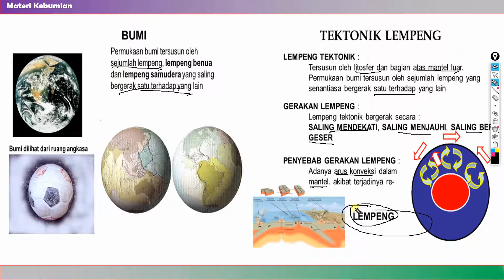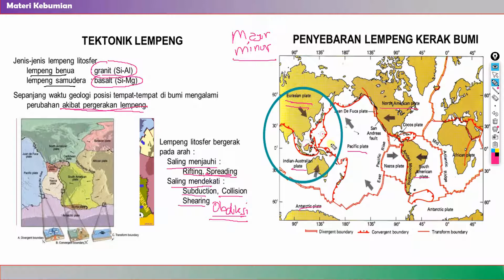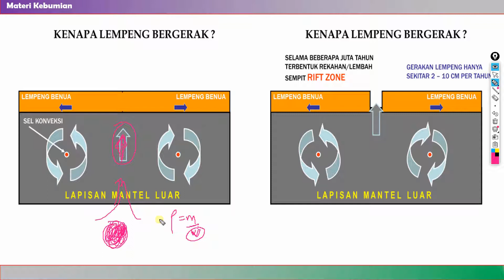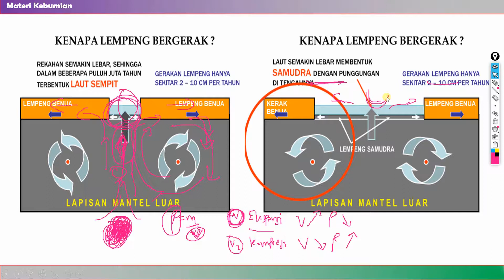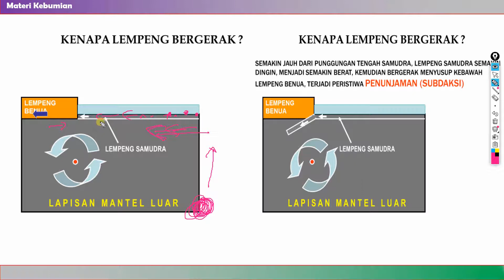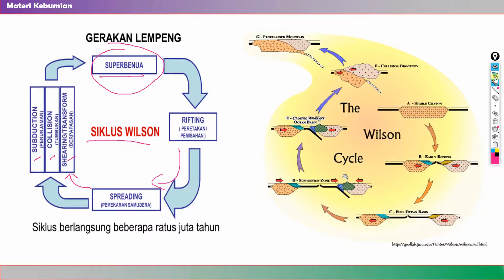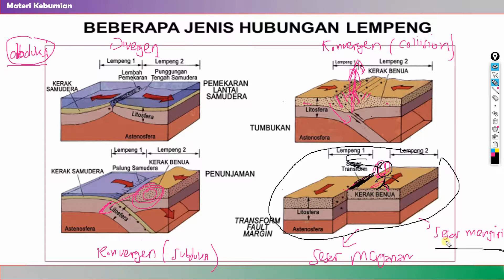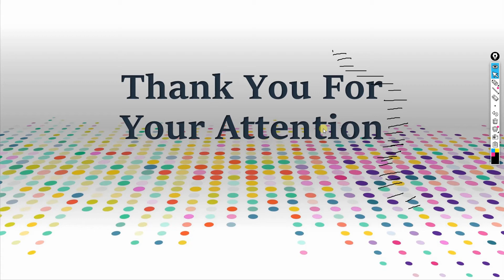KEB02 Tektonik Lempeng | Materi OSN/KSN Kebumian SMA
POKI EDU: EARTH SCIENCE FOR EVERYONE